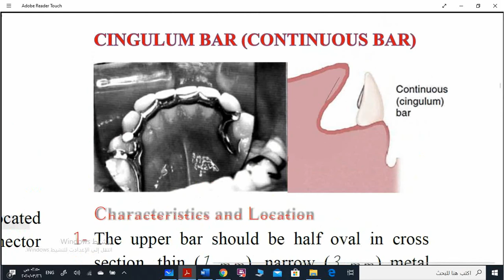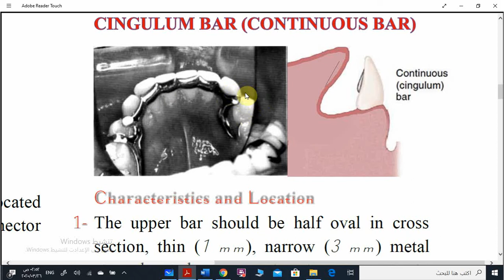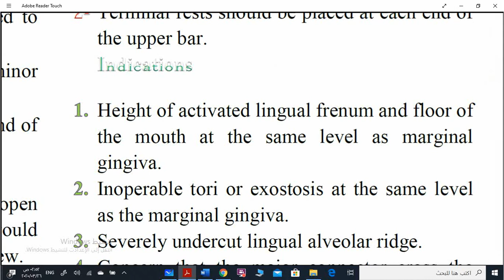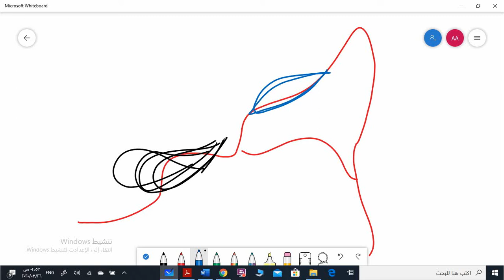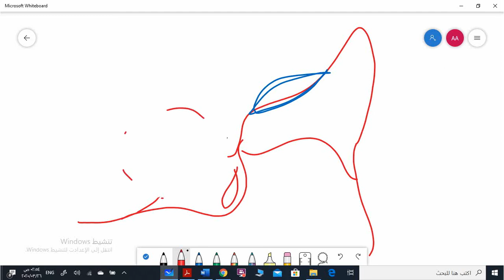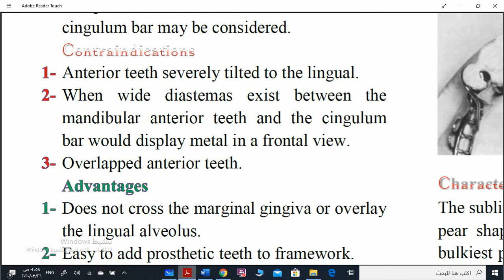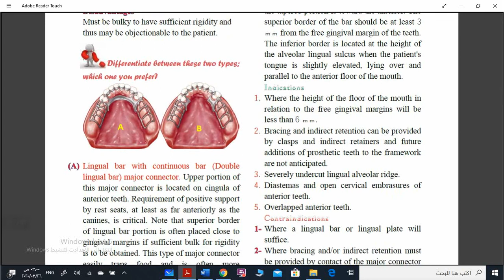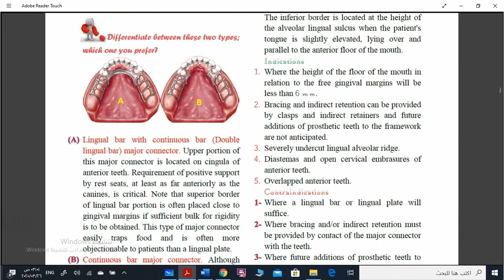Continuous bar Cingulum bar